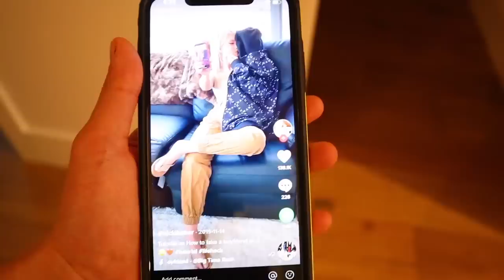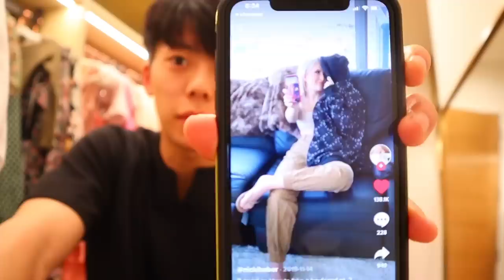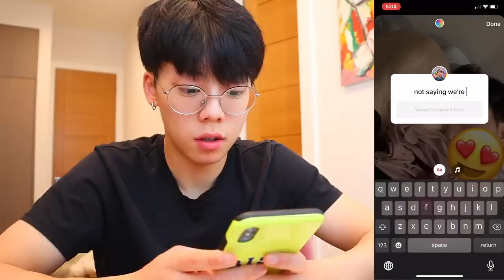I FAKED HAVING A GIRLFRIEND..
hi! As April Fools is approaching, I FAKED having a girlfriend to my followers on instagram.. im single af looking for some love and did my best to fool everyone with a simple props and my "amazing" photoshop skills. hope u enjoy! see you again soon love u ;)